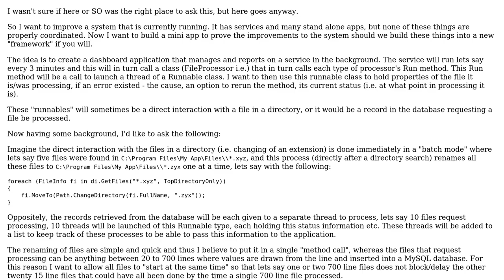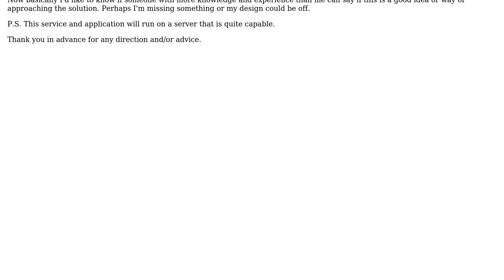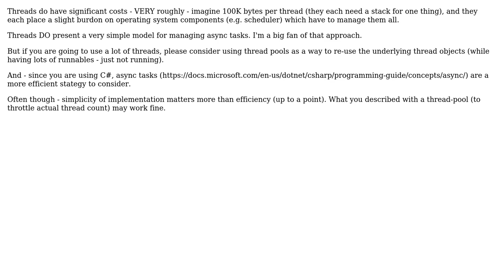Software Engineering: Is there a thing as "too many threads"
With thanks & praise to God, and with thanks to the many people who have made this project possible! | Content (except music & images) licensed under CC BY-SA | Music | Images & others | With thanks to user Robert Harvey user Lewis Pringle user JDProwler user Greg Burghardt and the Stack Exchange Network Trademarks are property of their respective owners. You are responsible for your own actions.